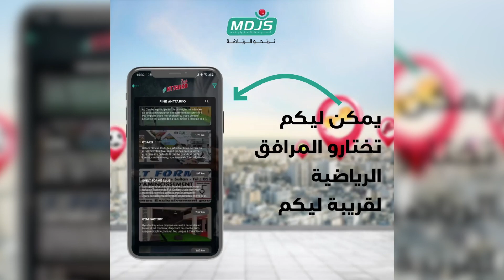الصحفي "سعيد عقادي": المدربين الأجانب اكتسحوا البطولة، والاطار الوطني تعرض للبطالة